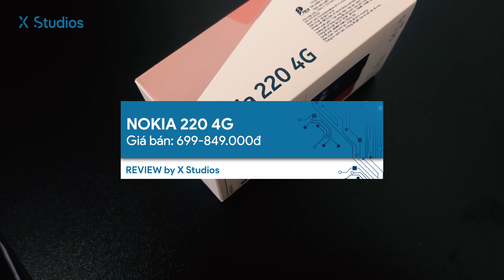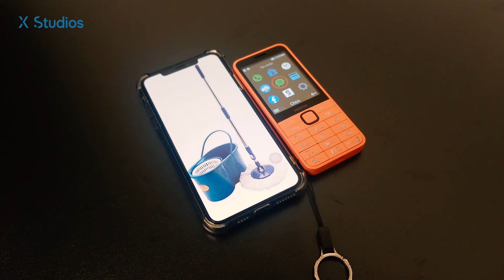Đánh giá Nokia 220 4G - hơn cả một cục gạch cuối cùng?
📱review chiếc điện thoại cục gạch Nokia 220 4G được cho là mẫu điện thoại cuối cùng mang thương hiệu Nokia được sản xuất bởi HMD.
►Mua chính hãng
►Nhập mã NHAKHOX69 giảm tới 1 triệu đồng

© Copyright by Thanh Hung Mobilephone Co., Ltd